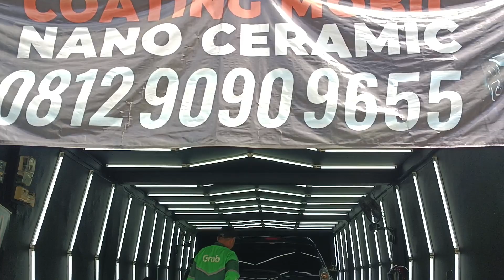SERAH TERIMA UNIT INNOVA ZENIX AFTER COATING NANO CERAMIC PLATINUM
TERIMA KASIH KEPADA PAK HUTAMA YANG SUDAH MEMPERCAYAKAN KEPADA @scuto.otista UNTUK MEMAKSIMALKAN TAMPILAN KENDARAAN TOYOTA INNOVA ZENIX NYA DENGAN PAKET NANO PLATINUM

BOOKING SCHEDULE NYA SEGERA UNTUK MENDAPATKAN PROMO BULAN INI 🥳
SCUTO OTISTA JAKARTA TIMUR
Kenapa Harus Memilih SCUTO??
✅Product kita eksklusif brand SCUTO sendiri, jadi bukan produk yang anda bisa dapatkan secara bebas, karena kami selalu menganggap anda dan kendaraan anda adalah sesuatu yang special dan eksklusif.

✅Jaringan Perawatan Nasional, yup SCUTO menjamin kenyamanan anda dengan jaringan outlet TERBANYAK di Indonesia, lebih dari 165 outlet di lebih dari 65 kota di Indonesia.

✅2 Years National Service Warranty, kami menjamin selama dua tahun kendaraan kesayangan anda akan Kinclong terus dan dalam bentuk terbaiknya, karena selama 6 bulan sekali anda dapat melakukan perawatan berkala di outlet SCUTO.

✅Paint Protection & Car beauty Leading Industry, YES, Kami adalah brand terbesar dan pempimpin dalam industri Paint protection dan kecantikan kendaraan, kami berpengalaman belasan tahun dengan berbagai porfotoflio mulai dari ISTANA NEGARA REPUBLIK INDONESIA, Berbagai BUMN, dan perusahaan perusahaan terkemuka lainya sudah terbukti puas dengan pelayanan kami.

✅2020, 2021, 2022 Superbrands Award Winner, kami tiga tahun berturut turut memenangkan penghargaan tertinggi ini, yang merupakan bukti kualitas dan kepercayaan konsumen kepada kami.
By the way, apa saja sih premium service yang bisa anda dapatkan di SCUTO OTISTA JAKARTA TIMUR? Yukk simak :
🛡️ SCUTO Nano Ceramics Coating untuk perlindungan cat kendaraan
🛡️ SCUTO Rust Protection (Anti karat)
🛡️ SCUTO Glass Coating (Coating khusus Kaca dan Lampu)
🛡️ Full Salon & Detailing
🛡️ Premium Carpet
🛡️ Window Film (Kaca film)
🛡️ Premium body repair & repaint

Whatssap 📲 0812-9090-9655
Workshop 📍 Jl. Otista Raya No. 84B Jatinegara
𝘿𝙧𝙞𝙫𝙚 𝙔𝙤𝙪𝙧 𝙋𝙧𝙞𝙙𝙚
𝗦𝗖𝗨𝗧𝗢